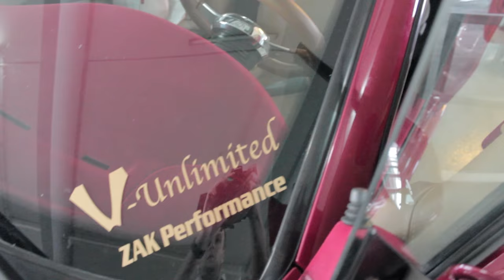Fiat Punto Cabrio 176 C Walkaround & Interior | the red jay jay jackson | TurboDay 3.0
More Fiat Stuff